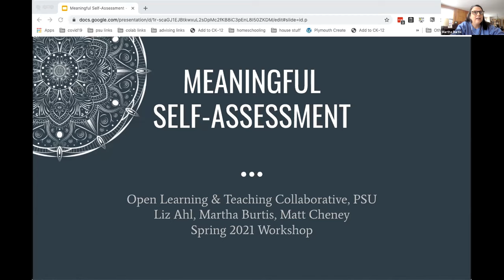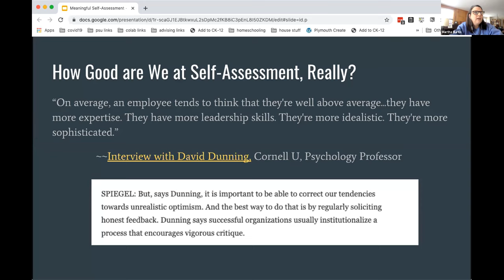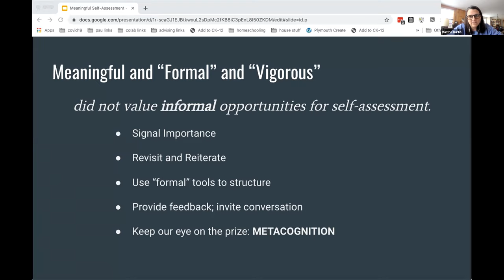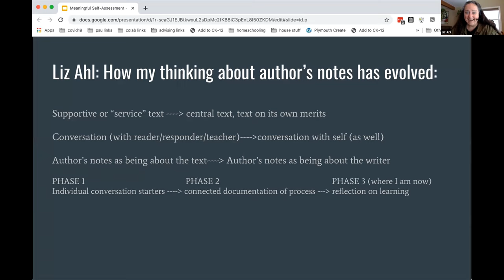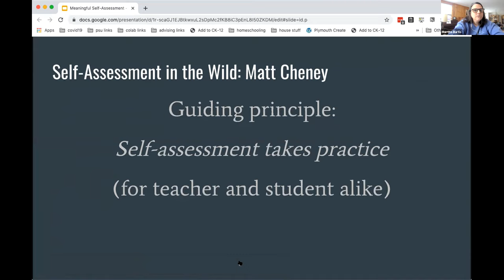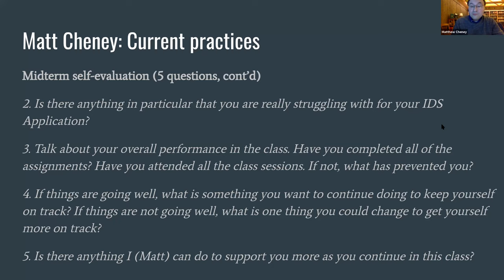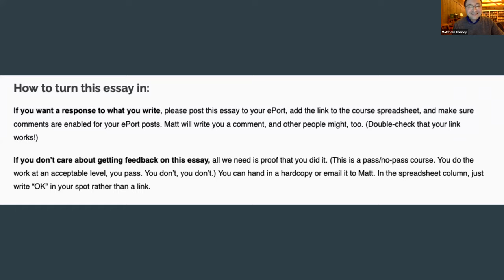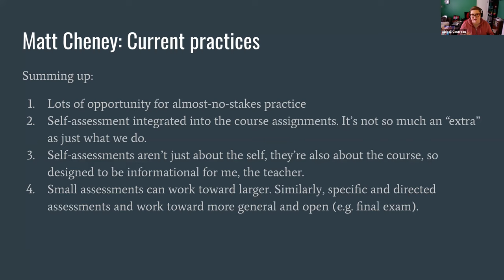Meaningful Self-Assessment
As we explore new ways of thinking about grading, many of us are interested in creating opportunities for students to assess themselves and reflect upon their own learning . During this session we explore how we can construct meaningful self-assessments, particularly for students (and faculty!) who may have had less than stellar experiences with this work in the past.

Presenters: Liz Ahl, Martha Fay Burtis, Matthew Cheney